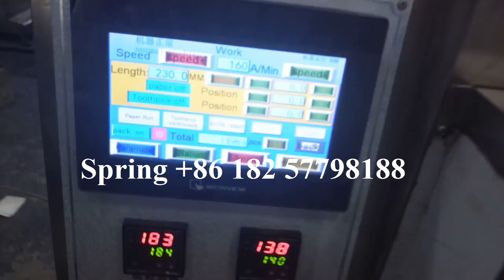single fork knife automatic wrapping machine flowpack packaging